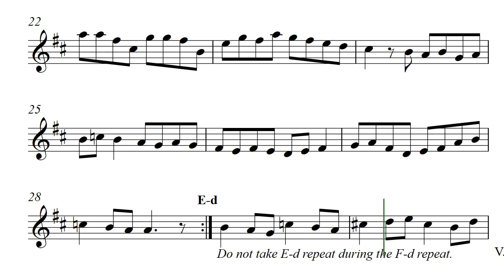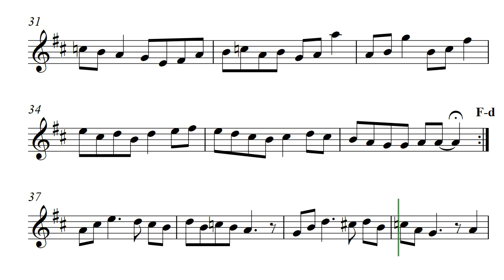Queen's Frolic (Opus 375)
Queen's Frolic (Opus 375) by Daniel Hay is an instrumental solo written in  2007 for tenor or soprano recorder and dedicated to Queen Elizabeth II. Daniel Hay has also written Erroll's Frolic for the Earl of Erroll, Chief of Clan Hay.

Queen Elizabeth